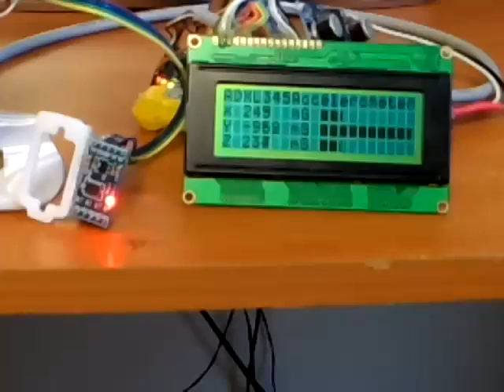ADXL345 Accelerometer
Test of new code for accelerometer with sg 90 servos to keep platform level